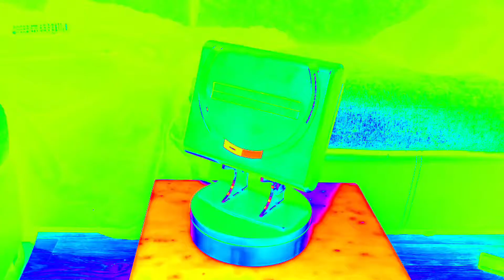The mega sg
the absolute shortest video I could be bothered making. why am I sooooooo lazy.

if you have old cartridges you would like to play or even start collecting then these systems made by analogue are the absolute best